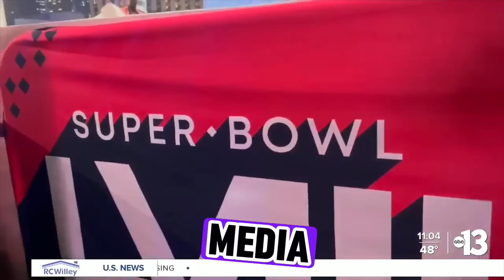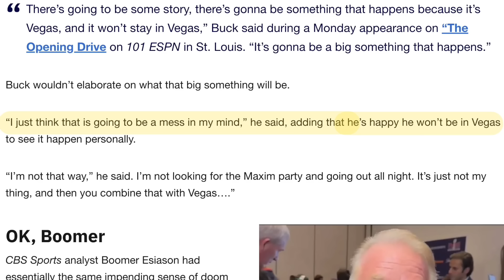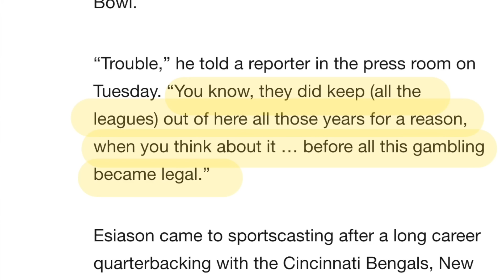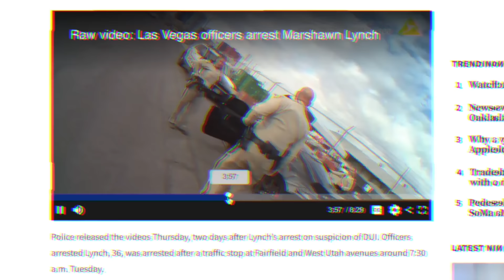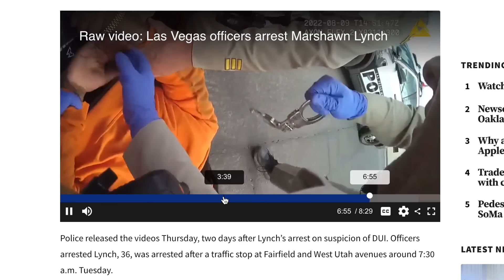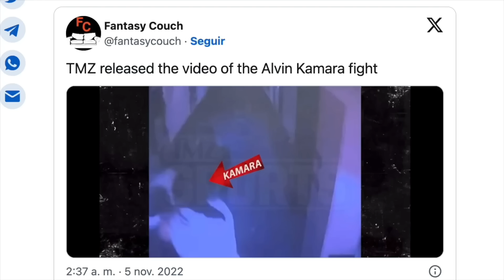Vegas Superbowl May be a HUGE Disaster. You'll Never Guess Why.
Joe Buck and Boomer Esiason have predicted BIG trouble in Vegas for major athletes. Are they right? The shocking history of athletes being busted for bad stuff in Vegas goes back nearly decades.

That is very nice of you
Steven Campbell
7835 south rainbow Blvd #4-194
Las Vegas NV
89139